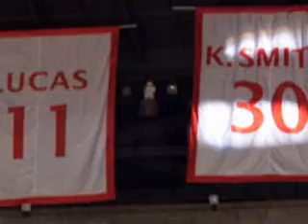Katie Smith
Video of Katie Smith, a forward for Ohio State women's basketball team from 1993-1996.